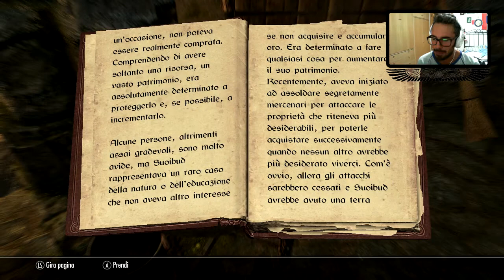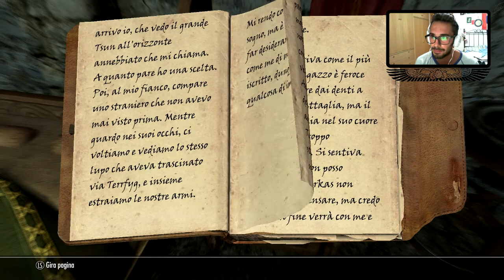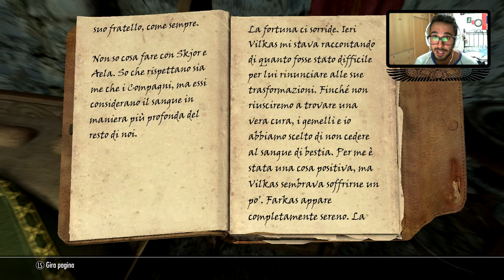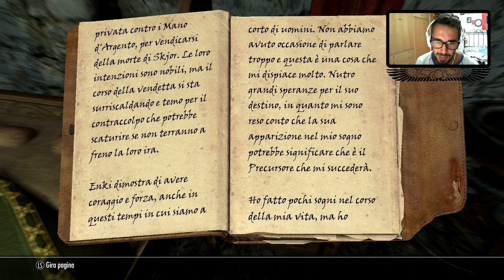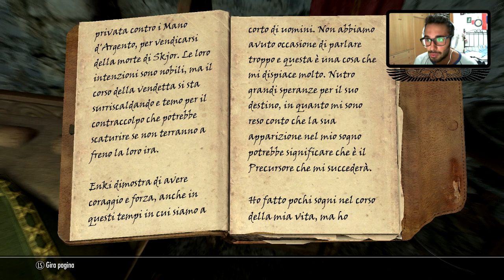SKYRIM ITA -La Vendetta di Enki- #40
RIASSUNTO PUNTATA SOTTO IN DESCRIZIONE!
Questa serie (e questo canale) nasce dall'amore che ho per la LORE della serie TES. Sarà un viaggio spensierato, senza fretta alla ricerca di informazioni utili per ampliare la conoscenza del background.

In questa puntata:

- Riparo di Driftshade (visitato)
- Carneficina dei Mano d'Argento
- Frammenti di Wuuthrad (presi)
- Discorsi sui Precursori e Kodlak
- Funerale di Kodlak
- Diario di Kodlak (letto)